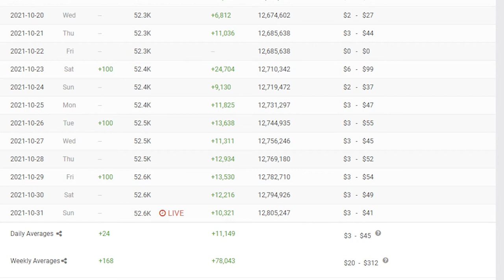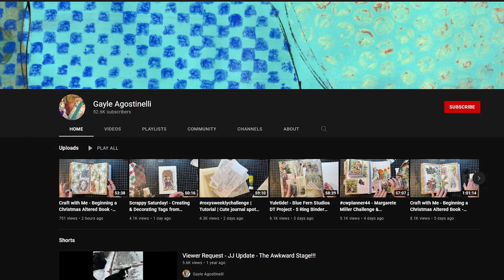How Much Does Gayle Agostinelli Make on YouTube (WILL SURPRISE YOU!)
Learn How Much Does Gayle Agostinelli Make On YouTube

In this video I will show you how much does Gayle Agostinelli makes on YouTube.

Here's a short video about  Gayle Agostinelli earnings on YouTube.